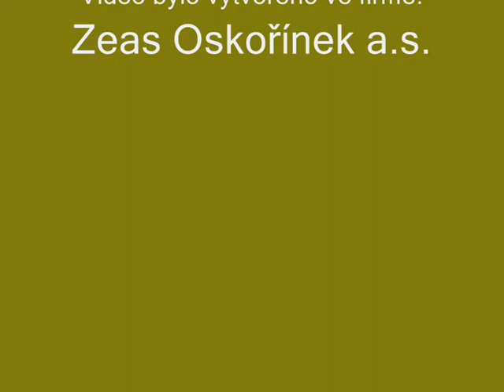Kukuřice na zrno 2016